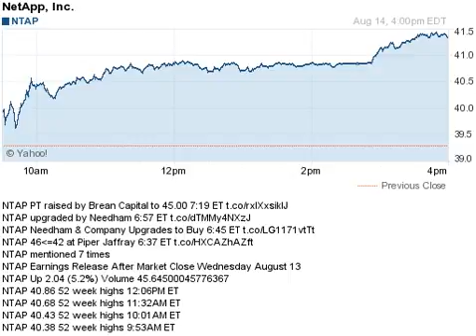140814 price target changes